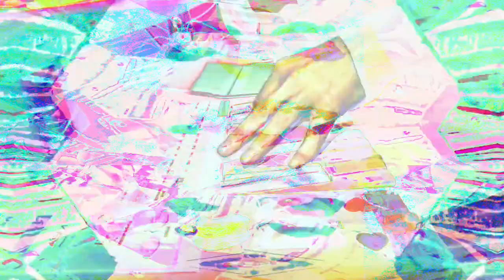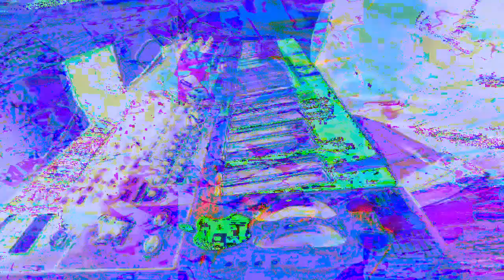The 11:06 minute long videos getting made and uploaded. made in Max/MSP *Photosensitivity Warning*